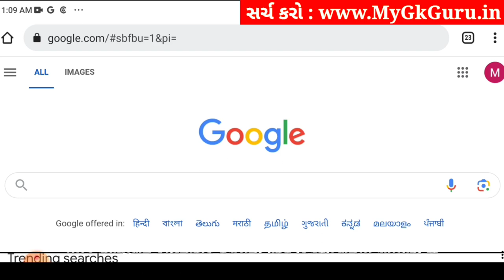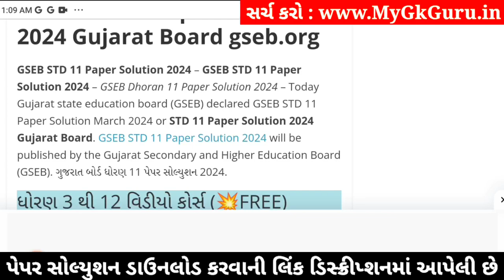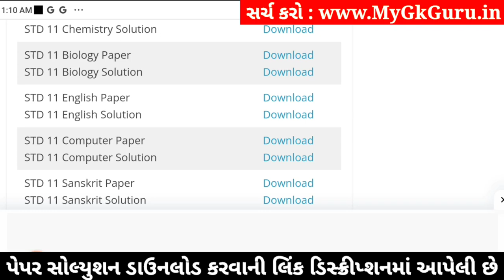std 11 biology ekam kasoti 2024 january, std 11 biology ekam kasoti 2024, ekam kasoti std 11 biology